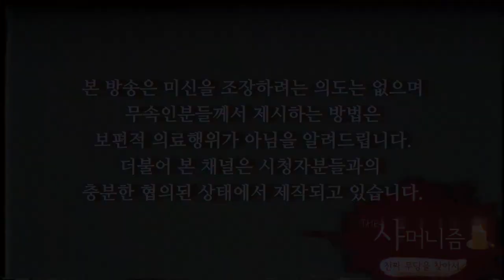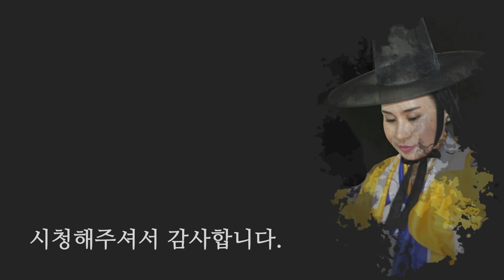2019년 돼지띠 신년운세 (즉석신점, 사주팔자) 올해 안좋았던 운이 풀리는 띠는 누구? [일산점집 꽃대신당]